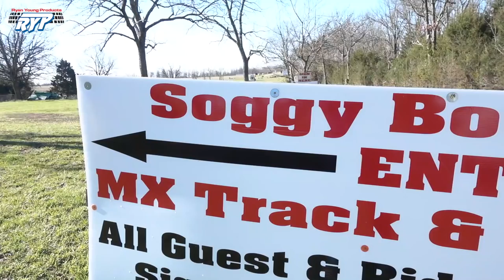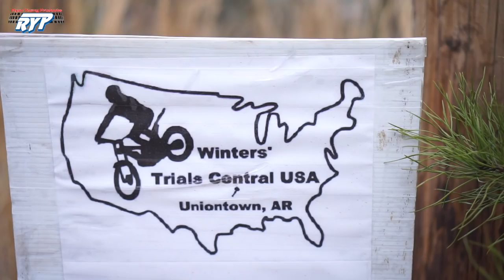RYP TV Ep. 2: On the Road with Pat Smage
Welcome to RYP TV! In this episode, Pat Smage takes a 2 week long trip around the Midwest to train for the 2017 National MotoTrials Series. He brings his girlfriend Hannah along to enjoy the rocks and the sights along the way. Follow them as they travel from Wisconsin through Missouri, Arkansas, and Oklahoma before heading back home. They find plenty of rocks and amazing areas throughout the trip. Pat even pops the big question, watch to see what she says!

Locations include; Soggy Bottoms MX Park in Sparta, MO, Winters Trials Central USA in Uniontown, AR, various MTB trails in Bentonville, AR, Wilderness Rider Ranch in Kingston, AR, Grand Lake in Disney, OK, and Ferryville, WI.

If you like this video and want to see more, be sure to like, subscribe, share, and support us by buying from Ryan Young Products on our site or through your local dealer. Thanks!